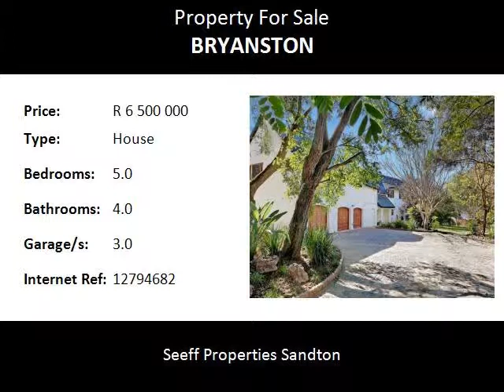5.0 Bedroom House For Sale in Bryanston, Sandton, South Africa for ZAR R 6 500 000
Bedrooms: 5.0
Bathrooms: 4.0
Garages: 3.0
Price: R 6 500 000

Property Description:

Welcome to a North facing peaceful home set in the heart of Bryanston. Renovated. Spacious. An abundance of rooms flowing onto an entertainers’ patio, sparkling pool, established garden and tennis court. Triple garage, staff quarters and separate flatlet or work from home make this a fine investment.